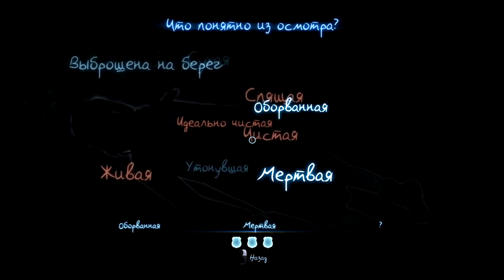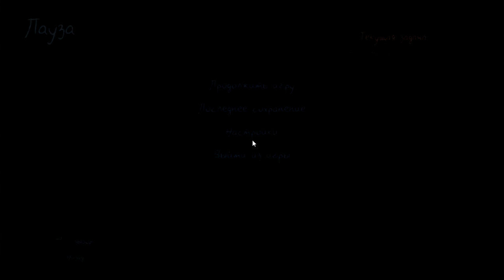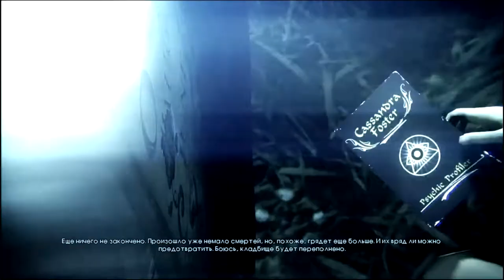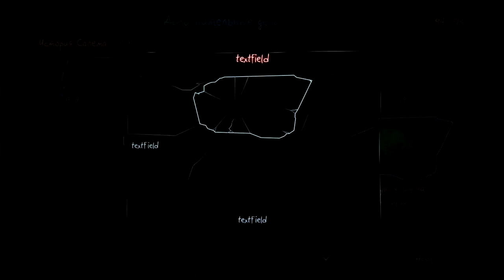Murdered - Soul Suspect#6